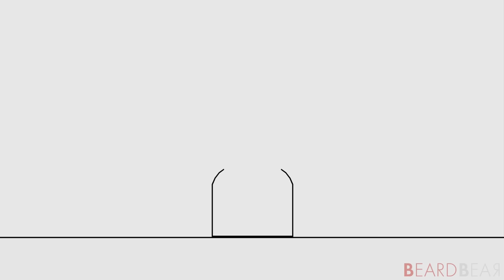Evolution of Creepy Moments in Super Mario Games (1996-2021)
Evolution of Creepy Moments in Super Mario Games (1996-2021). This video shows you all creepy and scary moments in all main-series Super Mario Games and spin-offs.

►Timecodes
00:00 - Super Mario 64 (1996 - N64)
01:53 - Mario Kart 64 (1996 - N64)
02:43 - Paper Mario (2000 - N64)
03:44 - Luigi's Mansion (2001 - GameCube)
05:47 - Super Mario Sunshine (2002 - GameCube)
07:58 - Mario & Luigi: Super Star Saga (2003 - GBA)
08:36 - Paper Mario: The Thousand-Year Door (2004 - GameCube)
14:41 - Mario & Luigi: Partners in Time (2005 - DS)
18:03 - New Super Mario Bros. (2006 - DS)
18:37 - Super Paper Mario (2007 - Wii)
23:01 - Super Mario Galaxy (2007 - Wii)
23:26 - Super Mario Galaxy 2 (2010 - Wii)
23:48 - Super Mario 3D Land (2011 - 3DS)
24:29 - New Super Mario Bros. 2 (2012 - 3DS)
25:01 - Super Mario Maker (2015 - Wii U)
29:40 - Paper Mario: Color Splash (2016 - Wii U)
30:30 - Super Mario Odyssey (2017 - Switch)
33:23 - Super Smash Bros. Ultimate (2018 - Switch)
34:20 - Super Mario Maker 2 (2019 - Switch)
36:34 - Luigi's Mansion 3 (2019 - Switch)
38:24 - Paper Mario: The Origami King (2020 - Switch)